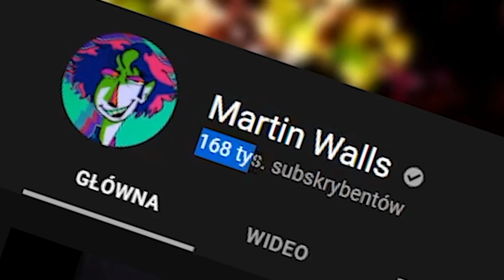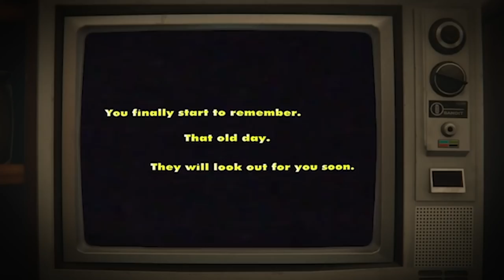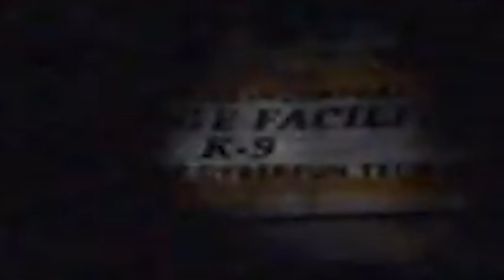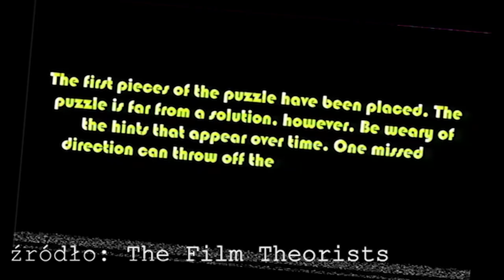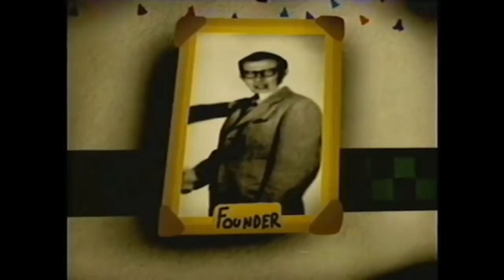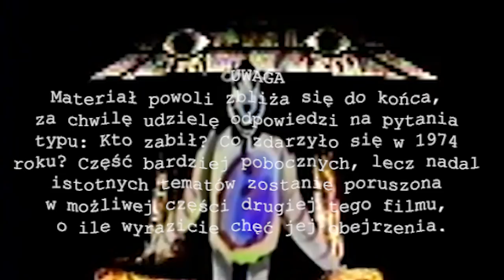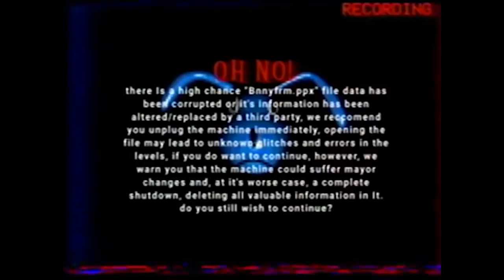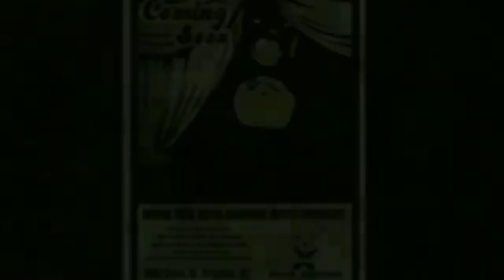O co chodzi z THE WALTEN FILES?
The Walten Files to najlepsze ARG jakie widziałem od lat. W dzisiejszym filmie postaram sie przeanalizować najważniejsze aspekty fabuły oraz postawić sensowną teorię na temat przyczyny przedstawionych wydarzeń. W skrócie. Kto zabił Jack'a Walten'a?
Kolejne części w drodze! ... o ile będziecie zainteresowani tematem.